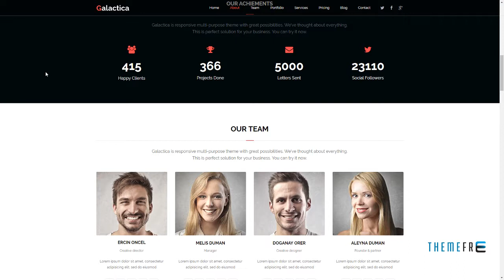Galactica - Creative Multi-purpose Muse Template Richard Rex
Software Version Muse CC 2015.2.x, Muse CC 2015.1.x, Muse CC 2015, Muse CC 2014.3.x, Muse CC 2014

 Tags agency, blog, clean, creative, flat, html template, modern, multipurpose, muse, onepage, pages, parallax, portfolio, simple